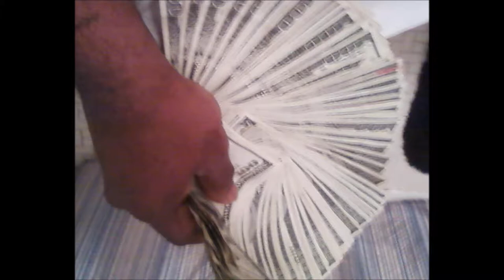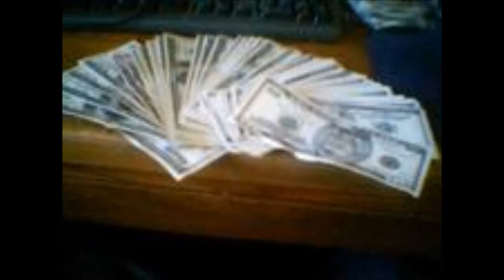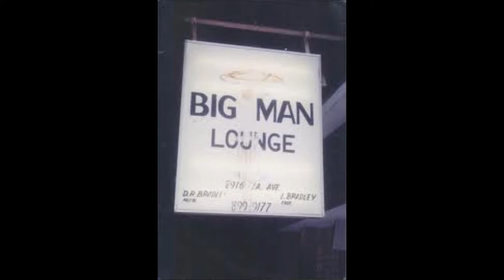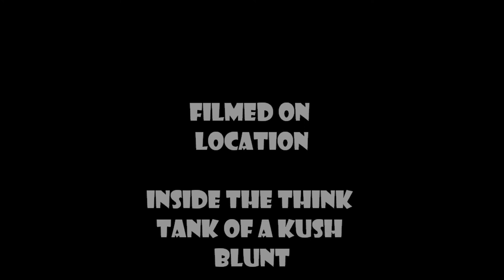JIMMY BIG FISH (THINK TANK ENT).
JUS DOING ME DRINKING AND CHEIFING